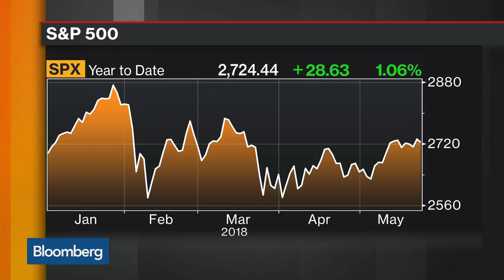Political Risk Matters to Markets, Says BTIG's Emanuel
May.23 -- Julian Emanuel, chief equity and derivatives strategist at BTIG, and Mike Schumacher, head of rates strategy at Wells Fargo Securities, discuss the "wall of worry" triggering a risk-off trade. They speak with Bloomberg's Jonathan Ferro on "Bloomberg Markets: The Open."